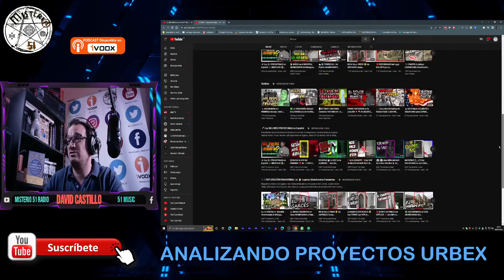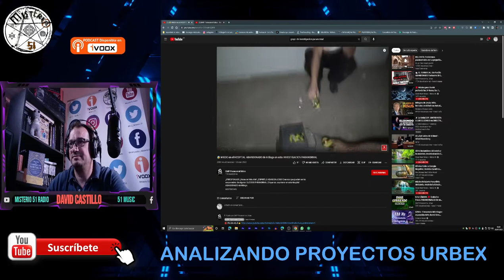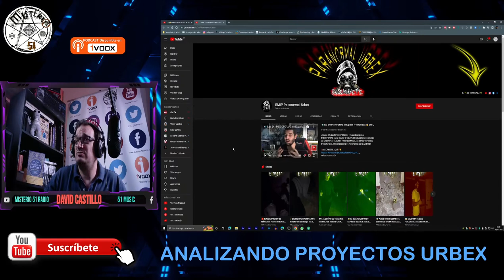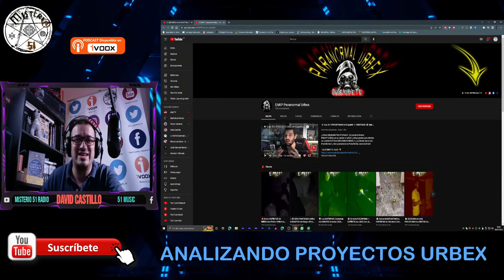Misterio51 Radio - EMIP Hospital Abandonado - Miedo aquí si Pasaron -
Misterio51 Radio, EMIP Hospital Abandonado , Miedo aquí si Pasaron los compañeros de EMIP, un buen trabajo donde no exageran los sucesos, y se llevan un par de buenos sustos, bien explicado y bien contado.

INFORMACION DEL GRUPO Y CANAL